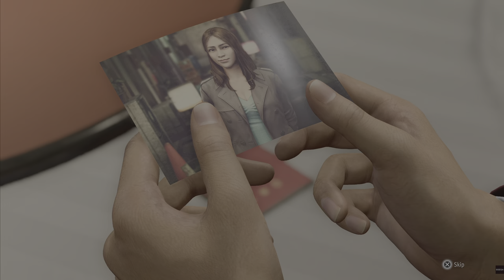Like a dragon infinite wealth - Let's Play #7 - Preparation for Hawaii trip (4K 60 FPS)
Kasuga has received shocking news about his boss's lover being alive and that he should go see her. Now Kasuga is preparing for his trip... But not till he encounters the all time favorite: Sujimon Sensei!